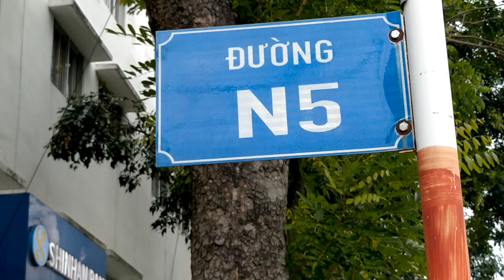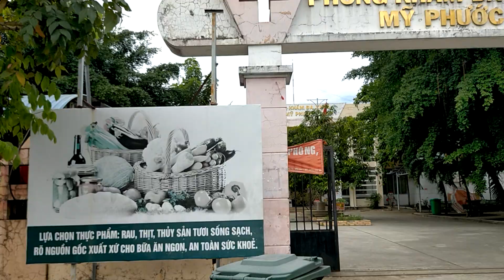khu công nghiệp mỹ phước 1, đường n5 như thế nào/ thị xã bến cát